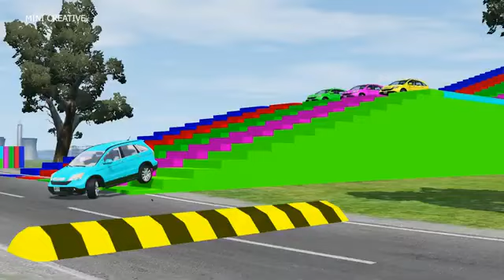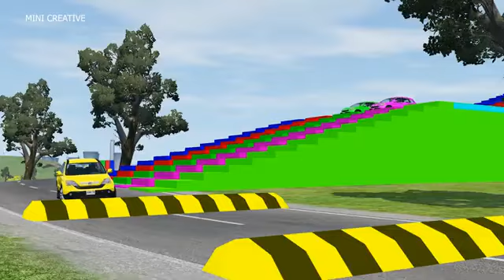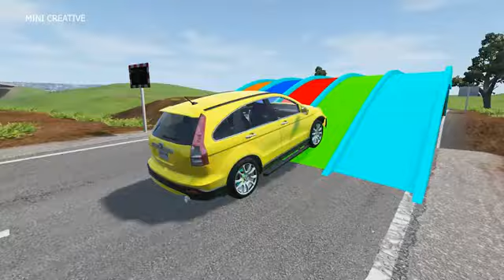Double Flatbed Trailer Truck vs Speedbumps | Train vs Cars | Tractor vs Train | BeamNG.Drive #123